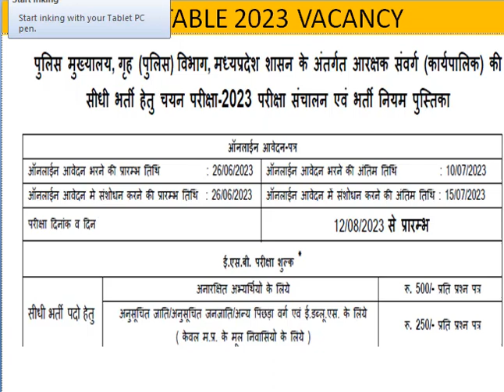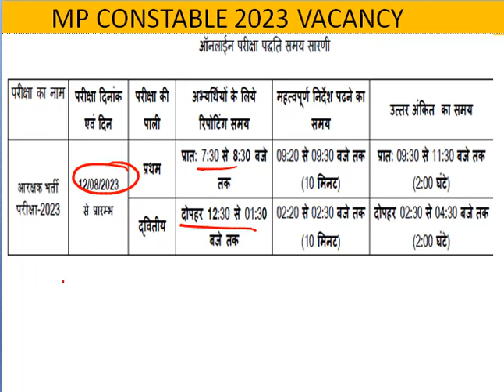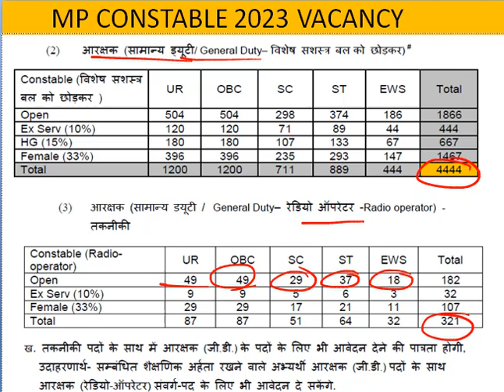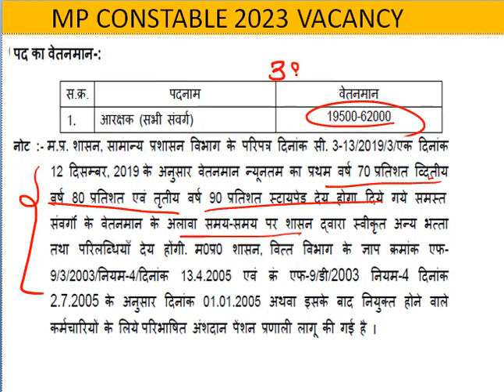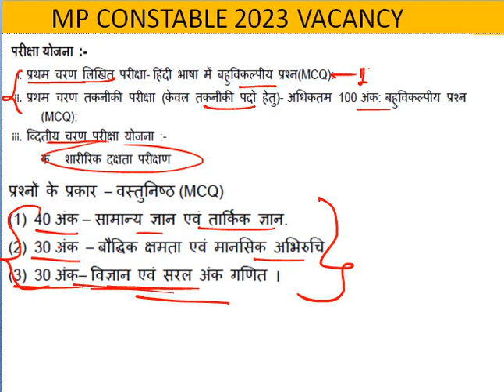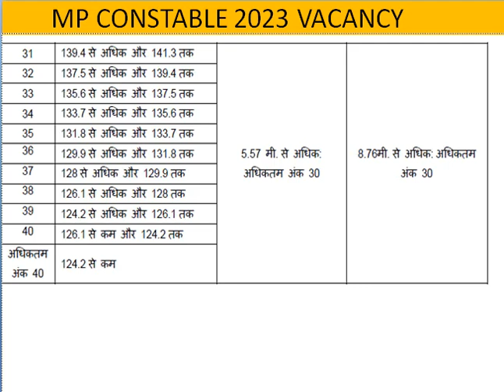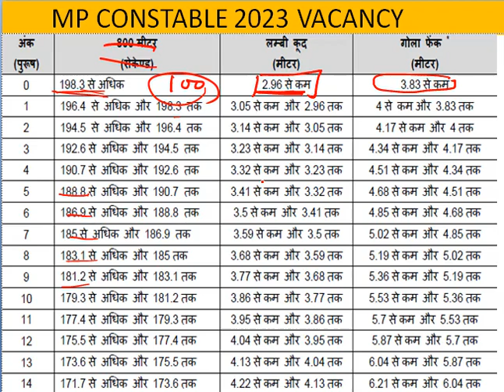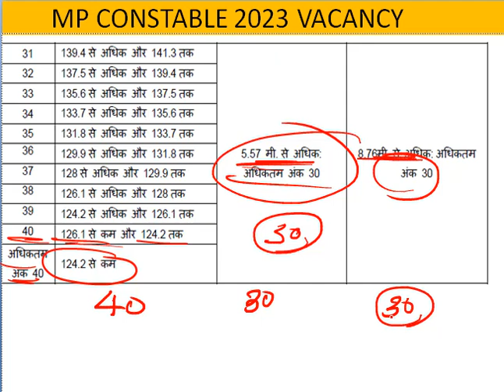MP POLICE CONSTABLE 2023 | MP Police Constable Vacancy 2023 Notification | Age, Sallary, Syllabus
@DreamJobAdda15 MP POLICE  CONSTABLE 2023 | MP Police Constable Vacancy 2023 Notification  | Age, Sallary, Syllabus
MP police released mp constable vacancy 2023 notification for 7411 Posts.